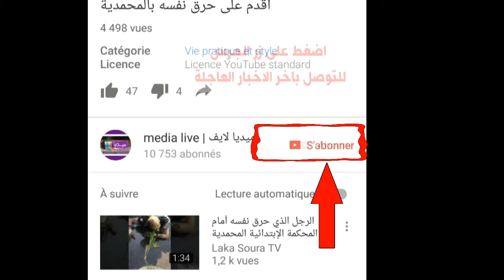جمعية نهضة زناتة تدخل الفرحة لسيدة مصابة بالسرطان كانت في حاجة لمطبخ ومرحاض